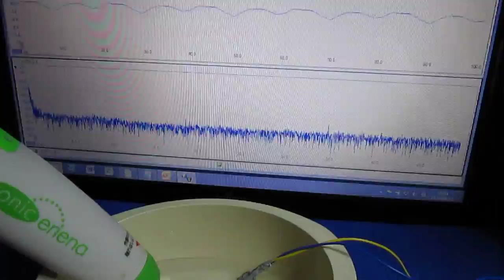メガヘルツの超音波発振制御プローブ Ultrasonic probe technology